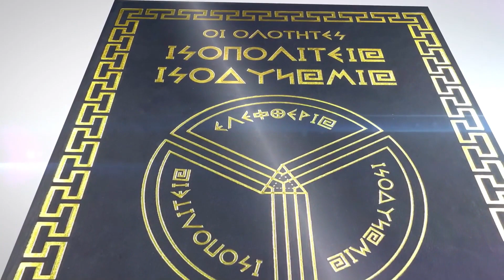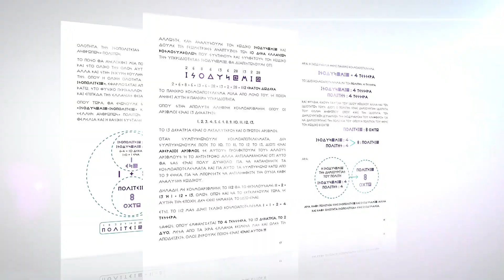Ο ΡΟΛΟΣ ΤΟΥ ΝΟΣΗΛΕΥΤΙΚΟΥ ΠΡΟΣΩΠΙΚΟΥ ΜΕΡΟΣ 2ο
ΣΤΗΝ ΑΠΟΨΙΝΗ ΕΚΠΟΜΠΗ ΠΟΛΙΤΙΚΕΣ ΣΥΝΑΝΤΗΣΕΙΣ ΜΕ ΤΗΝ ΑΓΑΠΗ ΜΠΑΧΑΡΗ ΜΑΖΙ ΜΑΣ Η ΚΥΡΙΑ ΑΙΚΑΤΕΡΙΝΗ ΚΑΡΑΜΑΝΟΥ ΥΠΟΨΗΦΙΑ ΒΟΥΛΕΥΤΗΣ ΑΡΓΟΛΙΔΑΣ ΜΕ ΤΟΝ ΠΟΛΙΤΙΚΟ ΦΟΡΕΑ ΕΛΛΗΝΩΝ ΣΥΝΕΛΕΥΣΙΣ ΟΠΟΥ ΤΟ ΘΕΜΑ ΠΟΥ ΘΑ ΣΥΖΗΤΗΣΟΥΜΕ ΘΑ ΕΙΝΑΙ: "Ο ΡΟΛΟΣ ΤΟΥ ΝΟΣΗΛΕΥΤΙΚΟΥ ΠΡΟΣΩΠΙΚΟΥ ΜΕΡΟΣ 2ο"